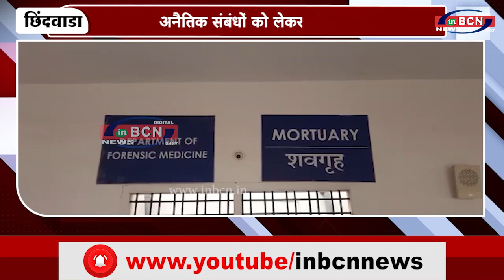अनैतिक संबंधों को लेकर हत्या | INBCN NEWS